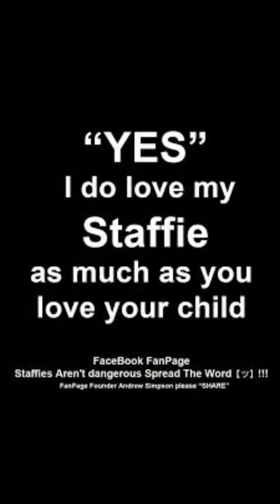Staffordshire bull terrier quotes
I've made this I do not want CRIT as it is not needed
The song is called clarity by ?
Izzy x